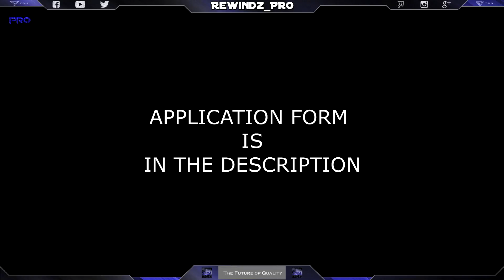Gta 5 - Recruiting For Film Crew (PC Only)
All of these videos were recorded on PS4 with my old film crew. I have transferred to PC and I'm starting a new crew. Join us today!!!

Title: Cutlass
Artist: Sub Pub Music
Composer: Ciaran Birch
Album: Drowning Abyss